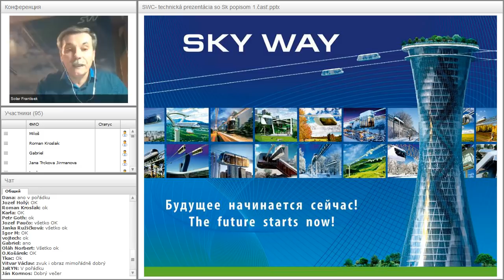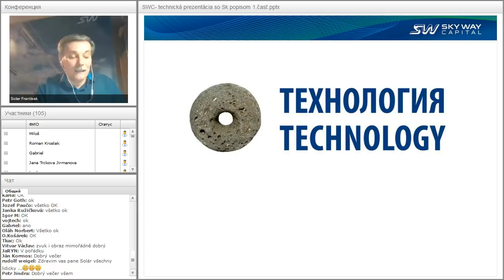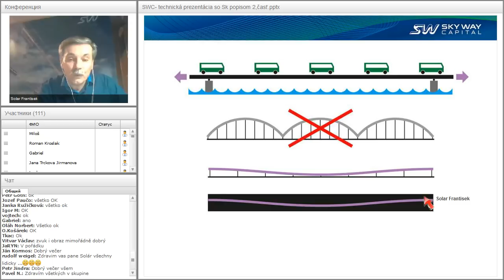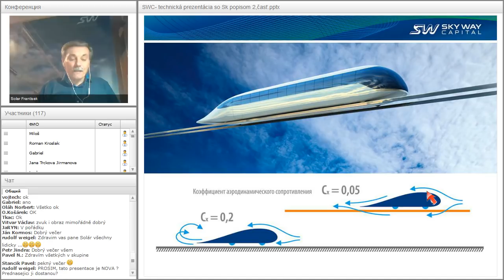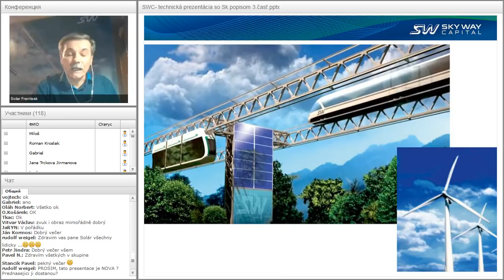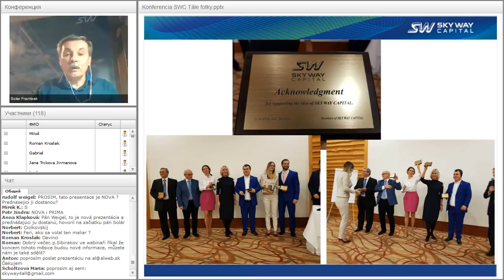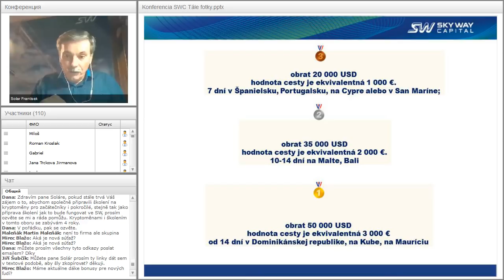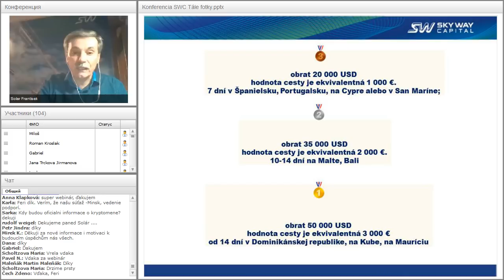Вебинар от 28.01.2018. Technický webinár pre registrovaných členov projektu SkyWay. Чехия/Словакия.